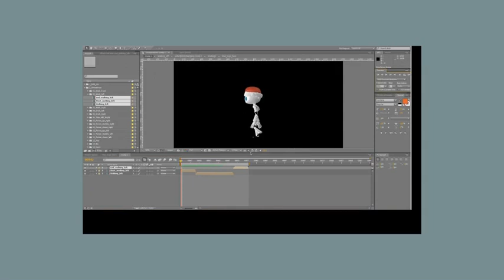Robot Animation pack | After Effects template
Cool 3D Robot with 25 combined animation with full HD resolucion and alpha channel